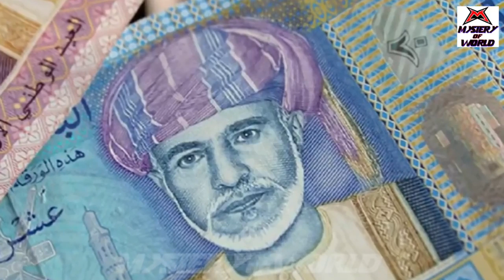ओमान सबसे अलग अरब देश Amazing facts about Oman in hindi